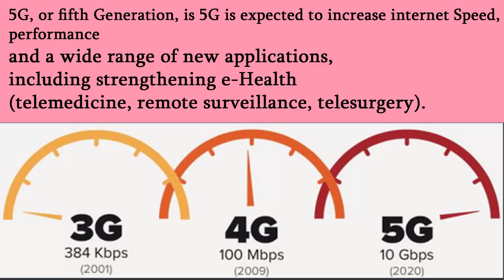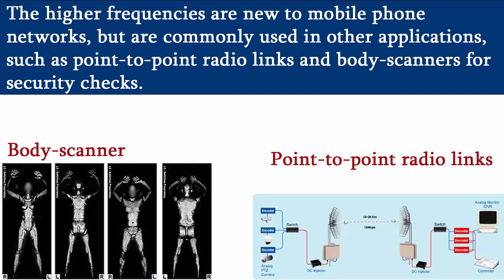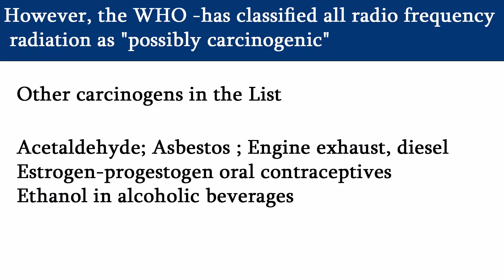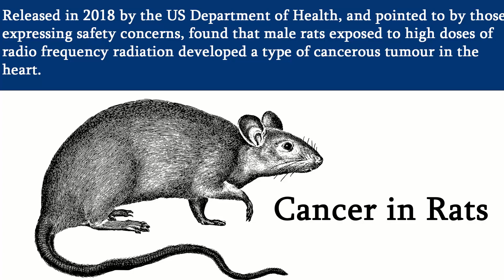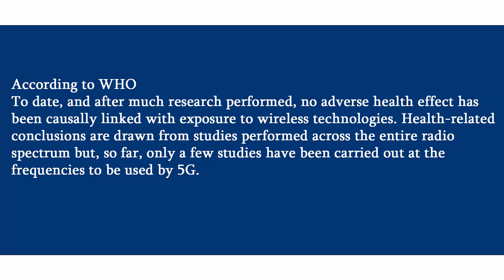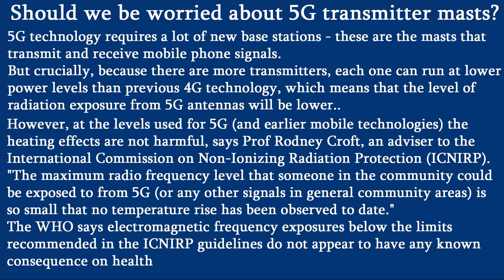5G Internet - Does it cause cancer?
5g internet health effects,  5g internet is safe?5g health risks,  5g internet facts that are bad for your health, 5g internet health risks, 5g internet health issues today news,5g internet health issues for women without,5g internet health issues vs problems,5g internet health issues vs social,5g internet health concerns,5g internet health benefits,,5g internet health issues list,what is 5g internet?,5g harmful to health,,5g health reports,5g internet problems, how 5g technology enables the health internet of things